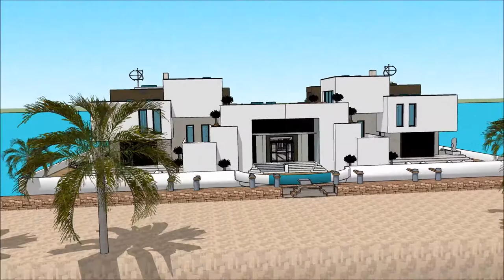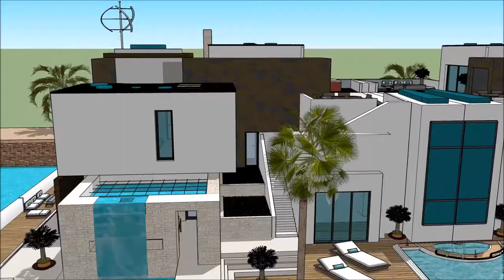architekt miasta nysa luksusowy dom elewacji it praca architekt youtube styl nowojorski dom z wodą